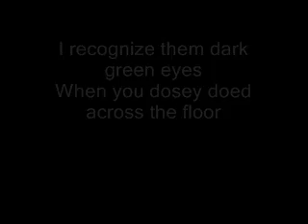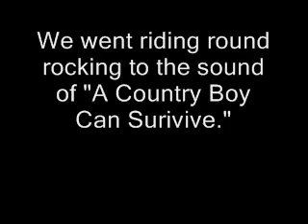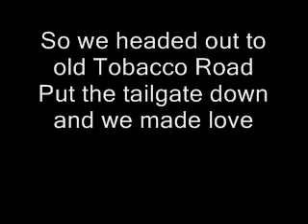eight second ride - Jake Owen (lyrics)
eight second ride - Jake Owen